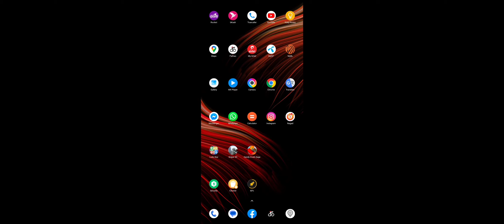Sniper 3D Assassin: Shoot to Kill Games Part 12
Sniper 3D: Fun Free Online FPS Shooting Game Android Gameplay

Sniper 3D Assassin® in 7 words: great gameplay, awesome visuals and entertaining missions. And best of all? It's a free fps game to pass the time! Defend the victims from kidnappings to bomb attacks: hostage survival is critical!

Forget those dumb, repetitive shooting games. Here, your duty will include racing against time, exploding helicopters, killing zombies and quite a few shots in slow motion. Survival is necessary! But can you solve the puzzle, save the victims and kill only the right target hidden in the crowd? Can you stop the unknown virus from spreading? You received the call for duty of saving the people.

The best first person shooter (fps) action game! Be the best sniper in every environment! The combat is real, and you can be the hero.

● Hundreds of missions:
"Alpha, Bravo, Charlie, do you copy?" Find the target, aim, shoot.
Save the state secrets from the rogue agents and spies, and stop them from spreading a terrible virus. Do you have the skills? Help your country in the massive nuclear competition.

● The hostages are within the enemy fort. Will you storm in through the open, or sneak up at nite?

● The enemy is racing to their target: don't let them reach it in time!

● Don't leave any zombies alive!! Are you prepared for all the action and adventure in this awesome fps shooting game? Can you guarantee the survival of the human race?

● Unlock awesome weapons and upgrade them with evolutions in the arsenal:
Buy the best Sniper rifles, assault rifles, shotguns or pistols that exist with the gems you earned in the game! Upgrade the ammo, the grip, and the calibre to get bullets that inflict more damage, have better range, scope, stability, or zoom. Will you choose the hunting rifle, the awesome assault mp5, a Glock or a Colt in the armory?

Sniper 3D does not require you to be always online in order to have fun. You can enjoy it offline in the subway, while flying on a (real) plane, in the car on the road. From time to time, it may be necessary to download additional (free) content online.

● PvP mode
Try out the pvp mode: prepare your gun and hunt your enemy. The pvp mode will test your speed in killing and hunting. Take long and you will be dead. Follow the rules of your training and act! You can now join up with other players from around the world.

game,gaming,gamings,games,sniper,sniper3d,viral,virals,viralvideos,msb games,gameplay
video,gameplay,live gaming,gameplay video pubg,pubg mobile,pubg india,levinho,gameplay of
pubg,call of duty gameplay,ludo king,live gaming stream,funny,bgmi,game streaming
gaming,gamer,videogames,Letsplay
,games,game,androidgames,gameplay,candycrush
candycrushsaga,games,gaming,shorts,sniper,shorts,sniper3d,viralvideo,viral
,candycrushvideos